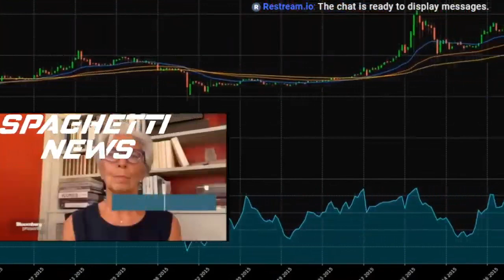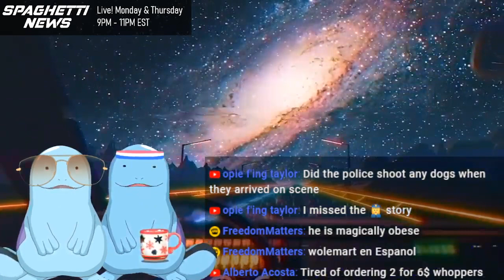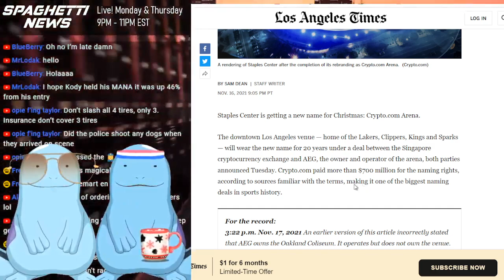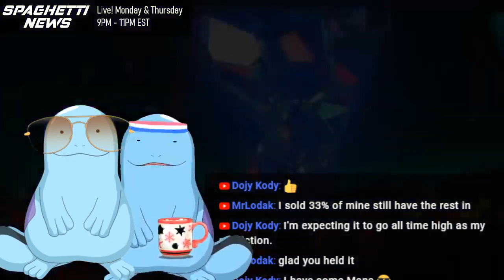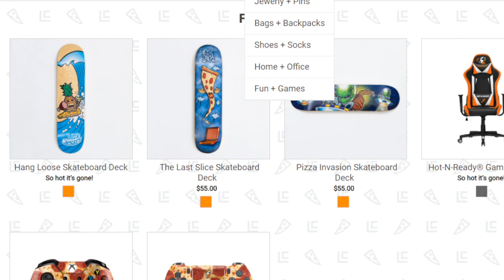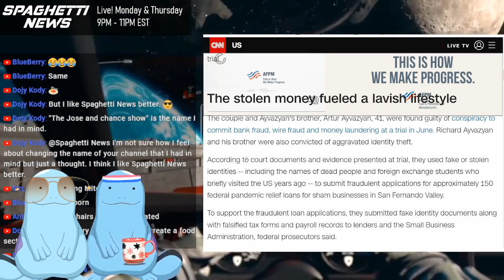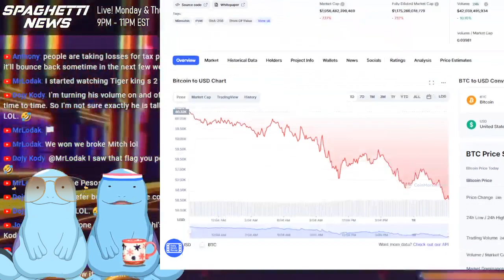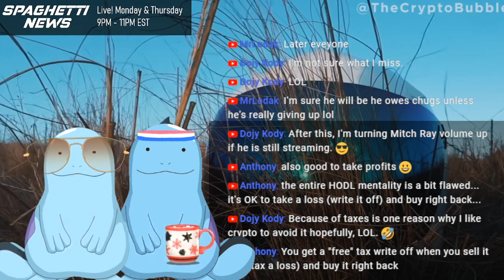Spaghetti News | Staples Arena Becomes Crypto.com Arena | Little Caesars Launches Merchandise!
The Podcast I am always talking about! Both episodes for the week of November 11th 2021 Back to Back! I've decided to share with you guys my podcast in hopes that you guys enjoy it enough that you want to catch it LIVE on a regular basis. You can watch it Live or on your favorite podcasting app.

Bitcoin - 18u7EqLDNLfBhpYHQXtqradHkeCQfnL7XA

Litecoin -  Lgqd1qbFFMeuNJFsJP18wXpV3o63ugZK7V

Monero - 44xJNMDUGYqPDbSgUP9i4SMKKubtS8tHLcEzPp2DAednh4VqBQ3vNxKXoMXBwcvEEpYfoB4k5bWrkTNBRBTisrfMG7SKxDE

DogeCoin - DEp2MYrMfCtgbfqe9xcUitCY8DskkpQrDh